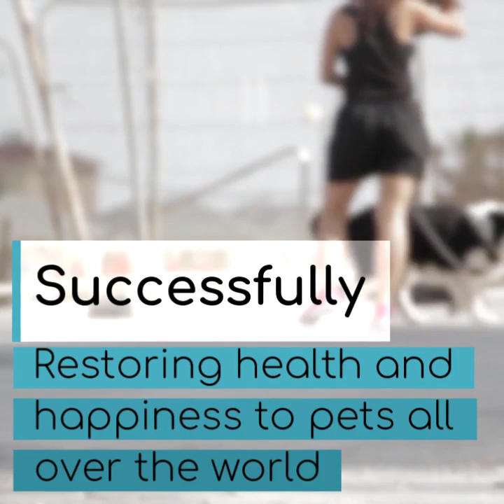Successfully Restoring Pets Health & Happiness for almost 2 Decades- The Pet Experts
We all wish our animals can live forever. Until they figure that one out the best we can do for them is to give them a full life that is healthy and happy. In 17 years of successfully treating animals holistically, we are holding strong at a 97% success rate. We are so confident that our supplements and free customer care service work that we have a money-back guarantee to prove it!